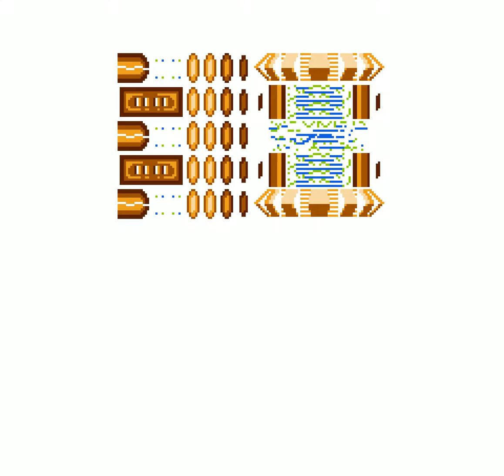Silkworm (NES), 60 FPS - 1CC